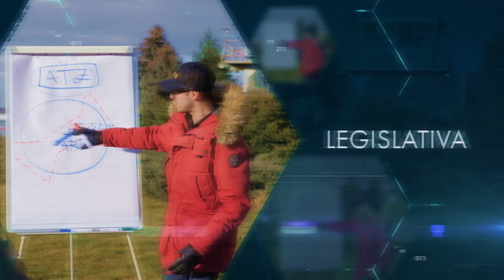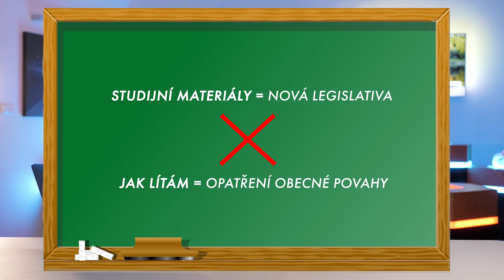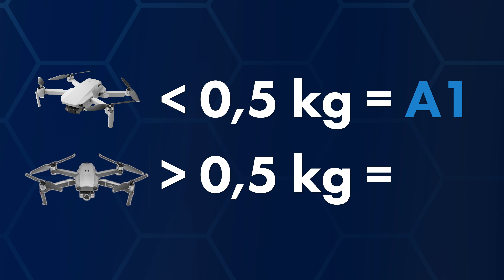🇨🇿 ”Česká” pravidla pro DRONy 2021-23 – Opatření obecné povahy [🐲 Drak_Alex]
Opatření obecné povahy je sice novolegislativní český kočkopes, ale všecičko má svůj smysl a řád DRONaříčku !! Takže se neváhej pohodlně usadit a nažhav na 3 minutky máslovýho popcorňáče (nezapomeň v půlce obrátit), abys nasosal nejčerstvější DRONí info, jak si tu u nás (v ČR) polítáme po celé přechodné období, a to do 1.1.2023 !!

[95% garance pro (skoro)všechny otázky z testu]

Video by [our HOODIE]: Lukáš Marel aka. Marelino